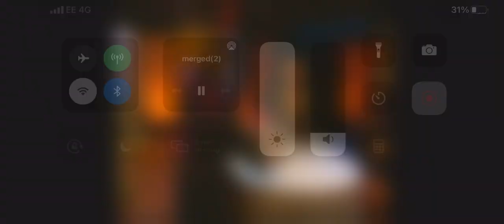Deal or no deal love week 2011 intro